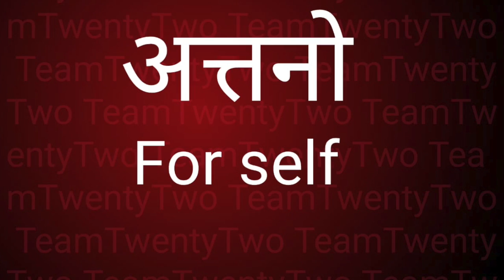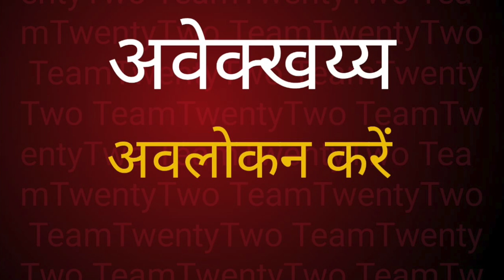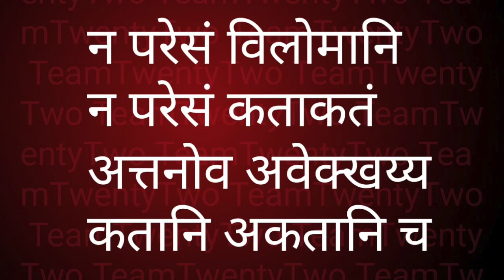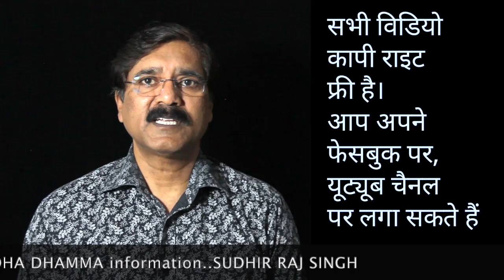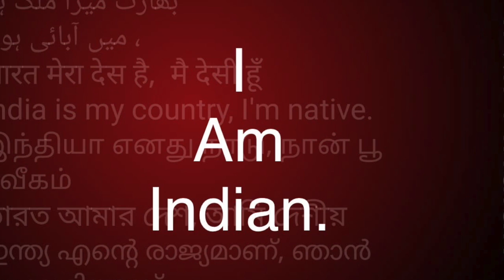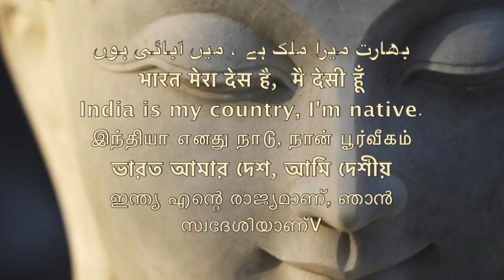धम्मपद भंगवन्तुवदेन गीता 50 DHAMMAPADA GEETA told by Buddha /521 || Sudhir Raj Singh/Pali Language